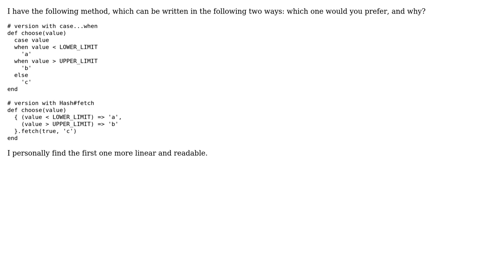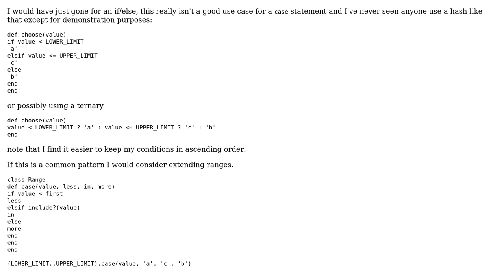Code Review: case...when or Hash#fetch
With thanks & praise to God, and with thanks to the many people who have made this project possible! | Content (except music & images) licensed under CC BY-SA | Music | Images & others | With thanks to user Marc Rohloff user coorasse and the Stack Exchange Network Trademarks are property of their respective owners. You are responsible for your own actions.